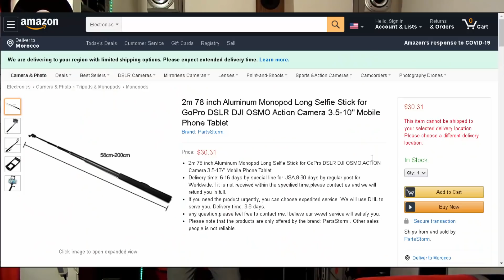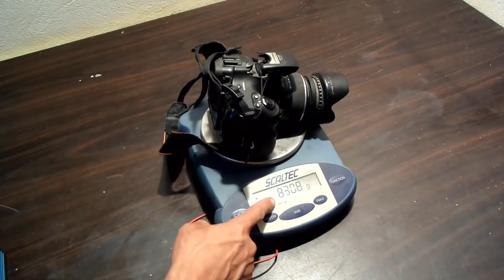تحويل عصى المكنسة إلى عصى سيلفي إحترافية جدا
الأكسسوار المستعمل في التصوير